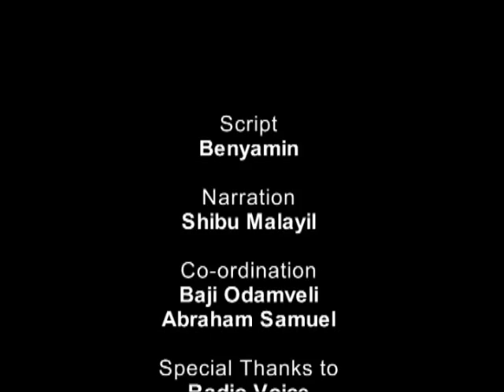About Pathanamthitta.. (പത്തനംതിട്ട)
പത്തനംതിട്ടയുടെ ചരിത്രം